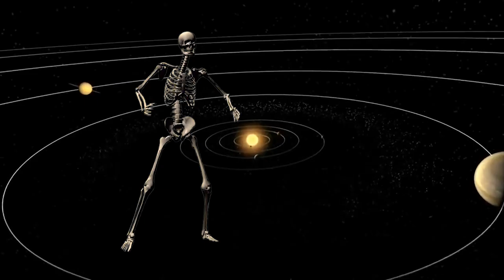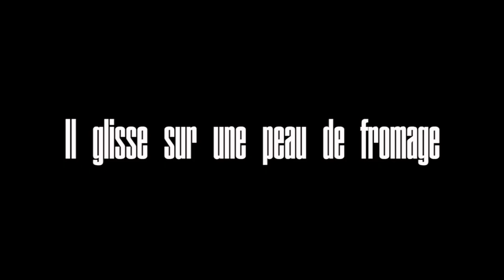Distraction de notre existence hantée par la souffrance perpétuelle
« La source est bien loin, mon camarade »
– Jean cherchant la fontaine, 1668.